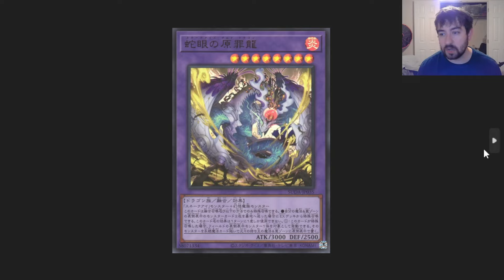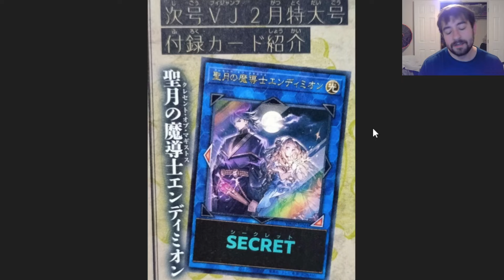How the NEW MAGISTUS LINK-2 will save the deck...probably | Yu-Gi-Oh!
LMK DOWN BELOW if you agree or not with my feelings towards magistus & the upcoming link-2 reveal!

SUB for more fun yugioh videos like this one later:]